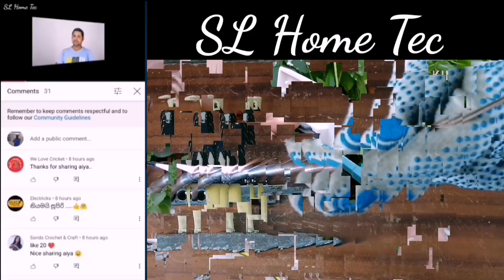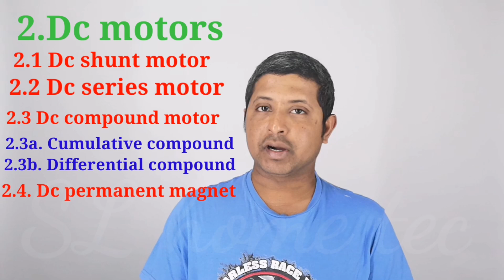Type of Motor sinhala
Through my youtube channel SL HOME TEC channel you can find out all the Electrical house wiring you need for your home in Sinhala and also all the details about Electrical motor repair work. You can also find all information about DC and AC motor through my SL HOME TEC youtube channel. It will also explain in detail about the control  motor. You can also find out all about motor winding, motor wiring connection . SL Home tec also informs you about motor pump repair and home water motor repair  tips you need at home. You will also be briefed on the topic of type of motor tips. You will be informed about all the details required for motor repair and swimming pool motor
repair.
 If you’re new to may Chanel please subscribe and hit the bell do not forget to like and share my video you can see my many video with my play list

• Electrical sinhal sl home tec

• Refrigerator sinhala sl home

• Air conditions sinhala

• Motor sinhala

• Kitchen item repir Sinhala sl home tec

• Swimming pool sinhala sl home tech

• Washing mashing sinhala sl home tec

• Sinhala srilanka sl home tec